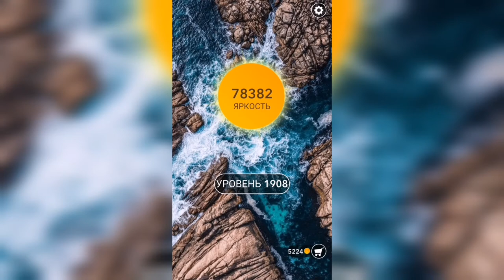Word / Слово Крест: Поиск русского кроссворда / Уровень 1908